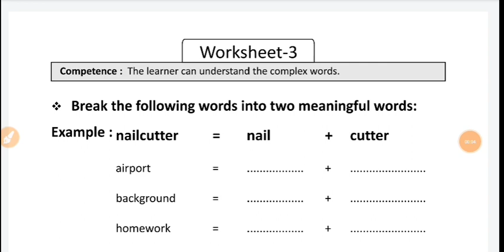Class 4-5 English/अंग्रेजी Homework/Grahkarya 20/10/2021| Smile 3.0 Homework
Class 4-5 English/अंग्रेजी Homework/Grahkarya 18/10/2021| Smile 3.0 Homework | class 4-5 smile 3.0